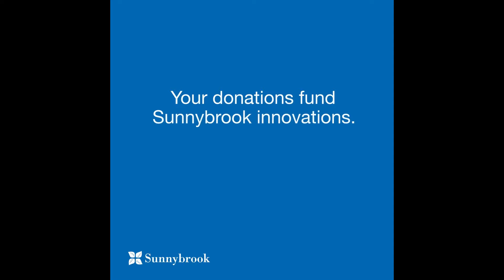Minimally Invasive TAVI Device | Sunnybrook Health Sciences Centre